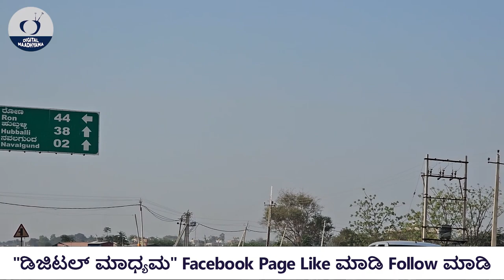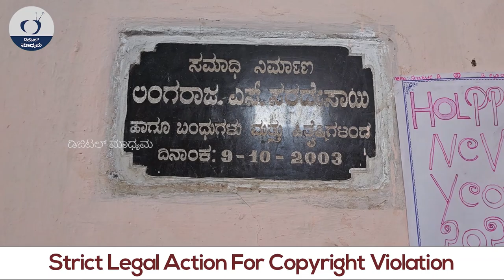ಪ್ರಪಂಚದಲ್ಲೆ ಮೊದಲು ಸಮಾಧಿಯೊಳಗೆ ಶಾಲೆ ನಡೆಯುತ್ತಿದೆ..!Akarsh|Navalgund |Shirasangi Lingaraj Desai Burial-7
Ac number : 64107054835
Ifsc code : SBIN0040200
Branch : ADB branch , Hassan